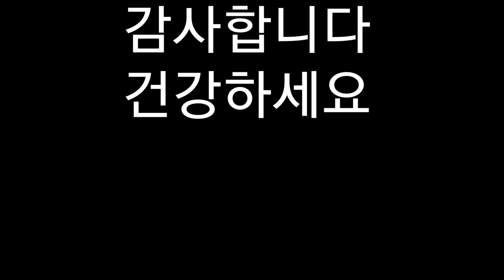봄향기에 ㅋ